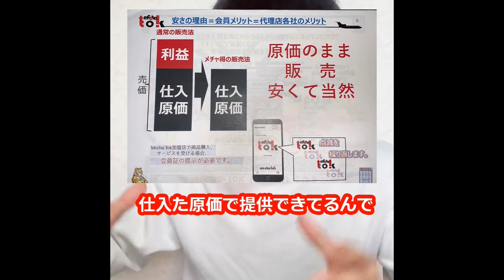【悲劇】なぜ東北道はいつも混んでいるのに常磐道はガラガラなのか？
TikTokとYouTubeで月間2000万回再生されており、40代以上の視聴者様が多いので集客・認知に大きくつながると思います。ご予算に合わせていくつかプランをご用意いたしておりますので、まずは下記の弊社実績をご覧くださいませ。